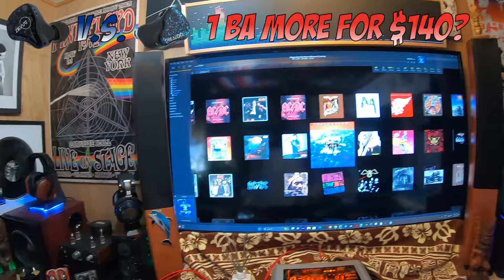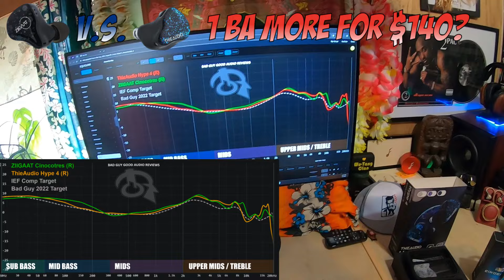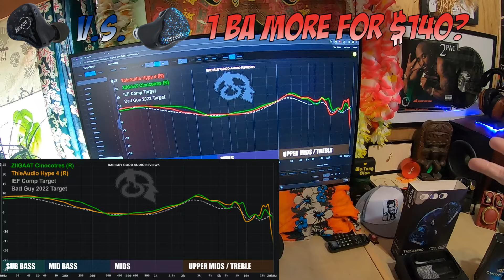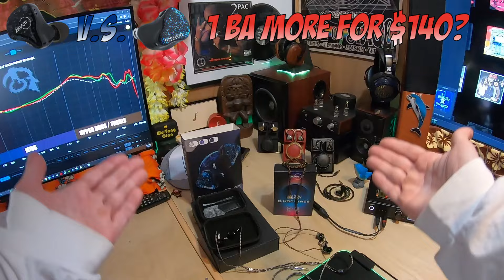Thie HYPE 4 V.S. Ziigaat Cincotres (worth the extra $140?)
The ZiiGaat Cincotres is a more affordable option for those who found the Thieaudio hype 4 to be too pricey. i actually like the cheaper 1 better

       🌺🌺     My collaboration Earphones 🌺🌺

X HBB Mele
Discontinued
X HBB Hook X
Discontinued
X HBB Khan
Discontinued
X HBB DQ6s
j/k. they this whole thing up💸💸💸
X HBB PR2

         I just do reviews and give opinions, YOU ARE NOT AN ATM paying my electric bill. It is not a "yada yada" kinda thing.